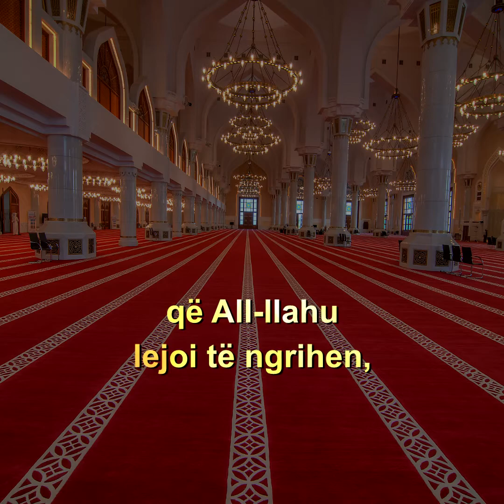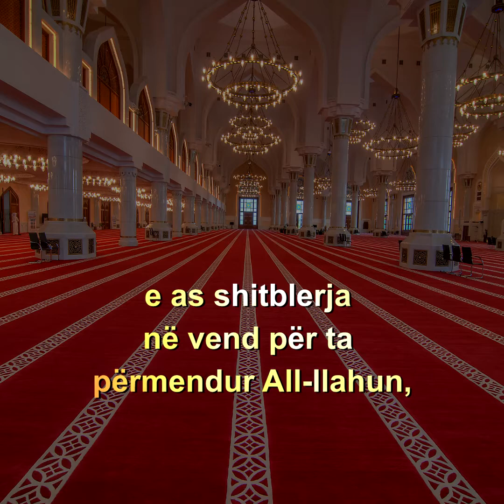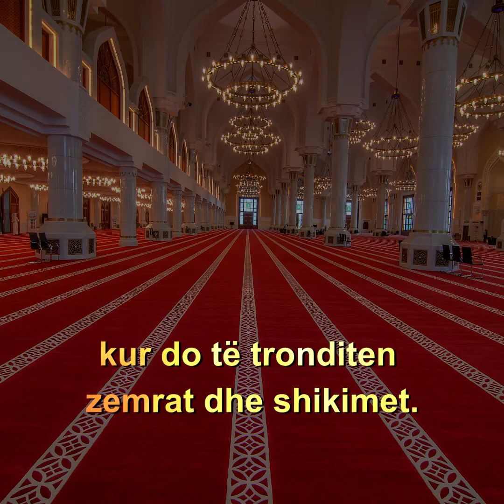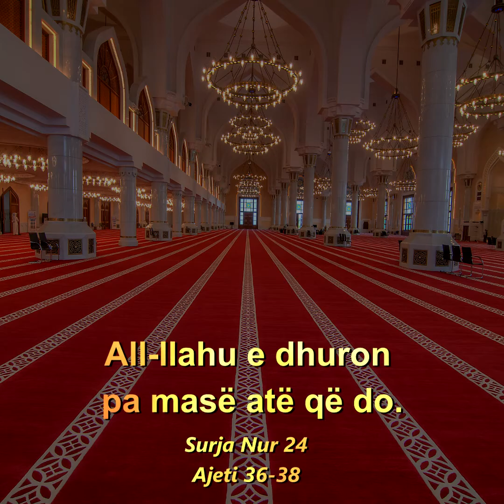Ata i frikësohen një dite...! 😢😢😢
Idris Abkar / Surja Nur 24 / Ajeti 36-38
Shkarkoni dhe shpërndajeni nëpër rrjete sociale, Allahu ju shpërbleftë!